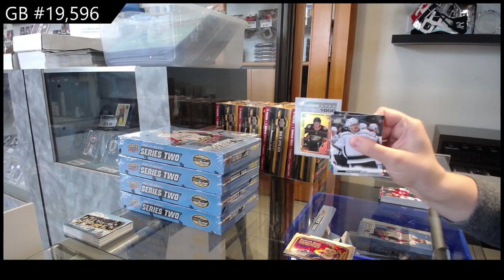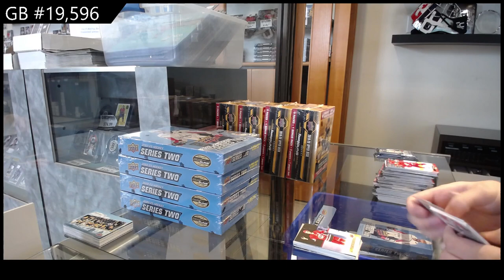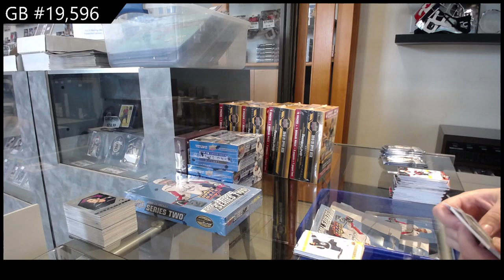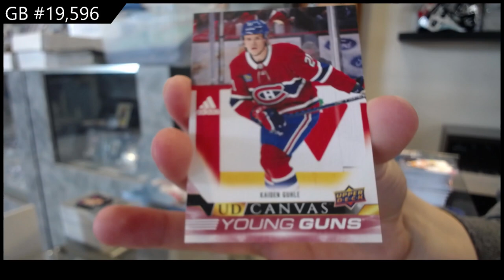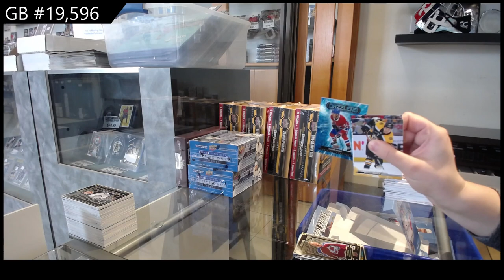22-23 Upper Deck Series 2 Hockey 6 Box Break - C&C GB #19,596